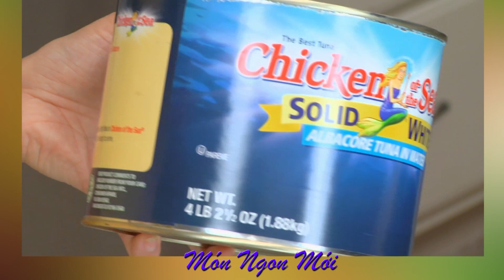Uyen Thy's Cooking - Cari Cá Tuna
Món Ngon Mới với Uyên Thy kỳ này sẽ giới thiệu đến quý khán giả một món ăn mới, đó là Cari Cá Tuna. Món ăn này dễ làm và mang lại một sự mới mẻ cho bữa cơm gia đình. Mời quý vị cùng thực hiện với Uyên Thy trong chương trình sau đây.